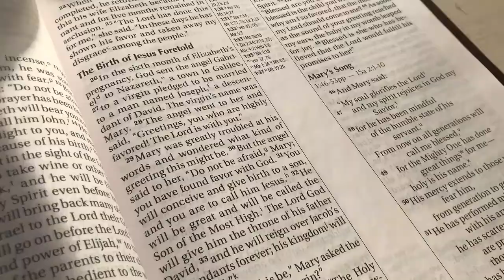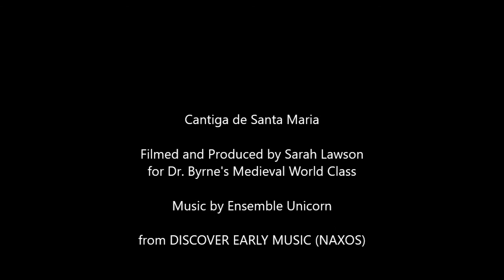Cantiga de Santa Maria: Medieval Music Video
This is a music video for Dr. Byrne's Medieval World class created by Sarah Lawson.
Song: Cantiga de Santa Maria by Ensemble Unicorn